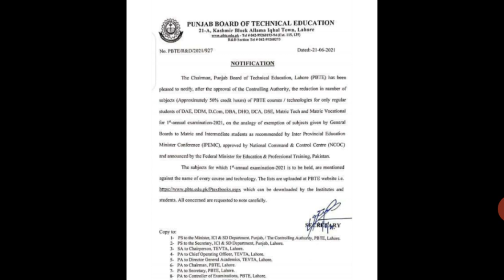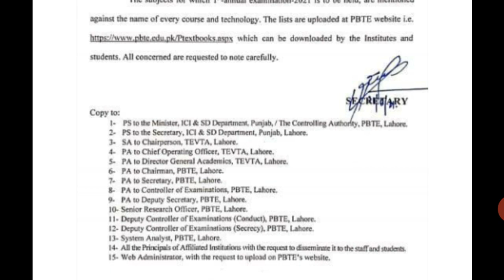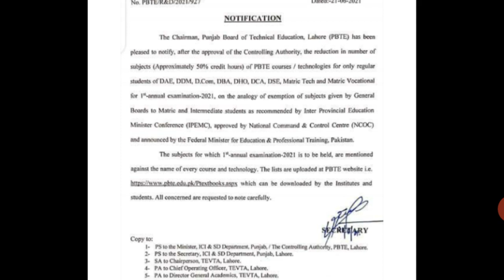pbte subject reduction notification/pbte promotion policy 2021/DAE subject reduced/dae promotion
subject list ⤵⤵

pbte new notification/ practical exams of DAE postponed/ /shorts
policy updates/pbte meeting about exmas 2021/Exams postponed

Exams 2021 result announced/DAE special Exams result 2021
news/dae result 2021
in this video I will describe you about technical exams. golden chance .date sheet of DAE exams practical DAE marking supply special Exams. D com DDM DBA private students. fee repay. fee reimburse. fee returned news updates. pbte kpbte and any other technical board exam cancelled news.TEVTAExmasnewnotification
in this video I will describe you about technical exams. what is the promotion farmula of vocational institutions. what is the promotion formula of technical exmas .technical exmas date sheet 2021 .technical final year project exmas .Electrical diploma course annual exams. private students fee refund. news about PBTE for promotion. DAE results 2020 .DAE date exams cancel in kpbte and pbte . D com results 2021 . PSCIR and PSTC today notification about Board Exam
bise lahore
fee refund of technical board  Latest news Today.bad news for technical board students. good news for students.practical date sheet. special Exams details. technical board  final Decision . pbte good news today .kpbte new updates today about technical exams. Ali salman sidique today announcment.
Every student has different news regarding "Board Exam 2021,board exam 2021 class 12" but main thing is that either news about Board Exam 2021",board exam 2021 class 12" is real ,main responsibility regarding.board exam 2021 class 12" is real ,main responsibility regarding all matter of Board Exam 2021",board exam 2021 class 12" is different boards of intermediate and secondary education of Punjab ,they should publish official news
main topics are "date sheet 2021"11th  class date sheet 2021" and "board exam 2021 news" ,everyone wants correct news about "date sheet 2021","13th class date sheet 2021" and "board exam 2021 news",different platforms are available to seek news about "date sheet 2021","2ndnews about "date sheet 2021","2nd year  date sheet 2020" and "board exam 2021 news", i suggest you to use these forums if you have query about "date sheet 2021","DAE bba date sheet 2021" and "board exam 2021 news".